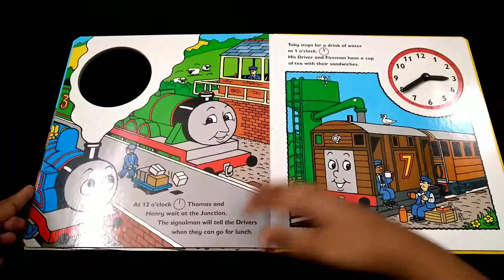Tell the time with thomas | boardbook